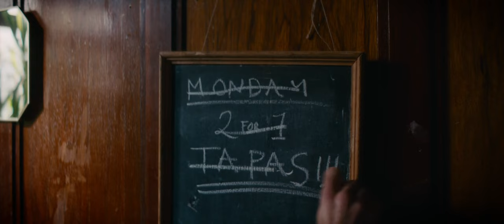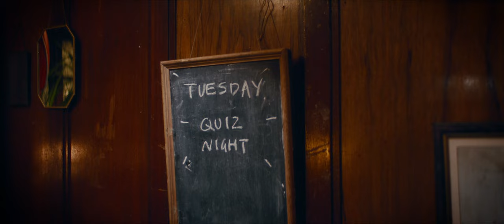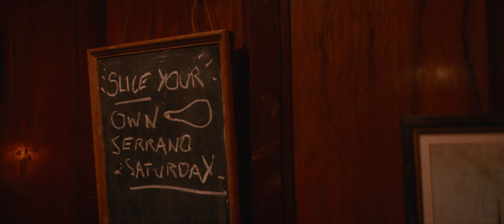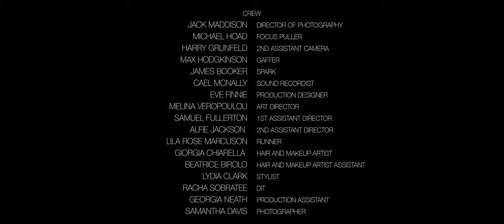Ocean Brew (2023) OFFICIAL SHORT FILM | Double J Productions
Credits (instagram handles)

Cast
@kelshirl - Verde
@albeybrookes - Joe
@michael_seaman_ - Tom
@lilybazza - Grace
@aronvonandrian - Andre

Credits
@jenniferdenisejames - Producer/EP
@_harryguest_ - Writer/Director
@olissarogers - Casting Director
@jackmaddisondop - DP
@samueljamesfullerton - 1st AD
@alfieleighjackson - 2nd AD
@hhrg_harry - 2AC
@max_onthedimmer - Gaffer
Michael Hoad - Focus Puller
James Booker - Spark
@cael_mcnally - Sound Recordist
@evefinnie - Production Designer
Melina Veropoulou - Art Director
@lila_rose.m - runner
@ggiorgia.mua - Hair and Makeup artist
@lecreaturedibeatrice - Hair and Makeup assistant
Lydia Clark - Wardrobe Stylist
@rrrrrrracha - DIT
@georgieneathy - Production Assistant
@samanthadavisstills - Stills Photographer
@lukeandersxn - Editor